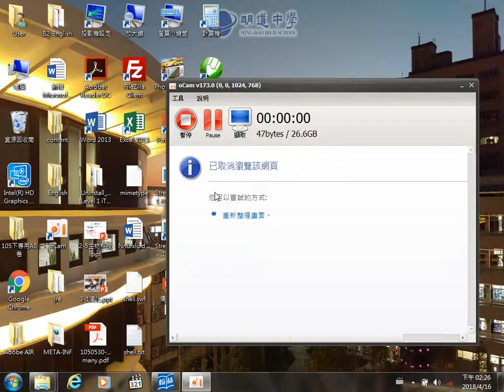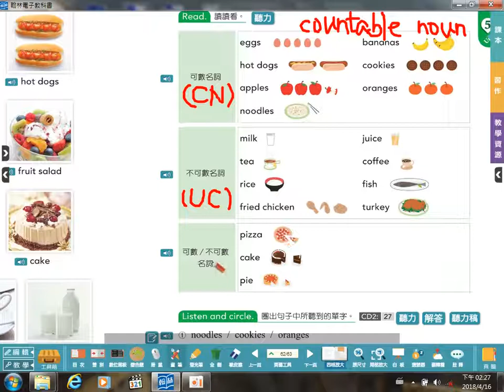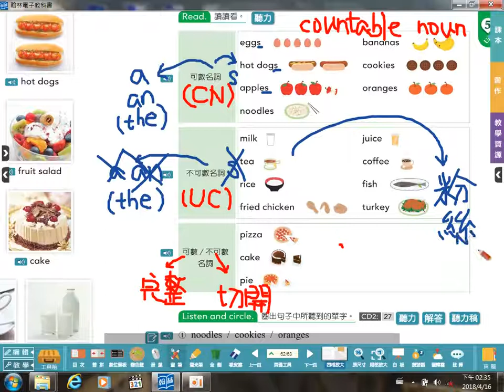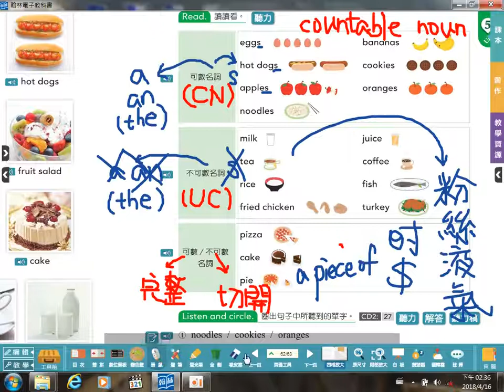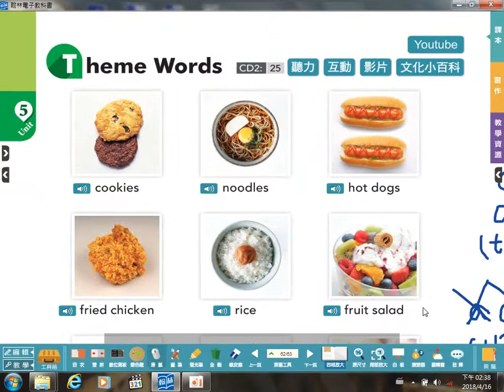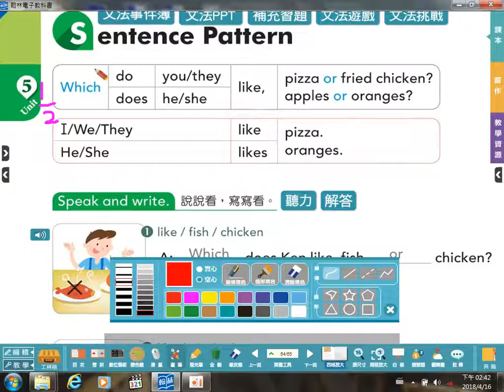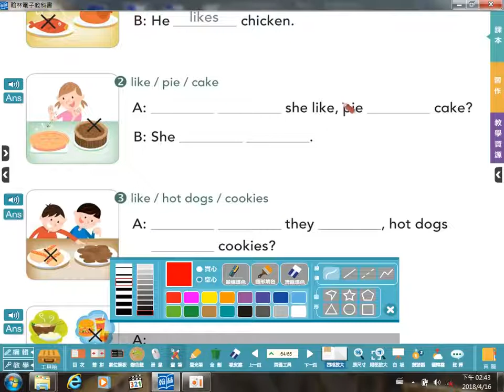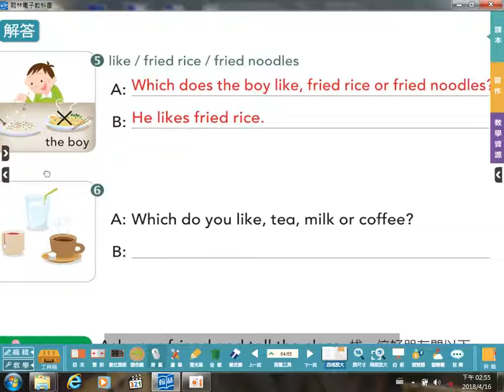翰林版B2L5句型-which/可數與不可數名詞(P62~65)